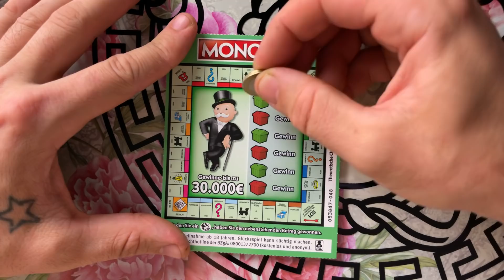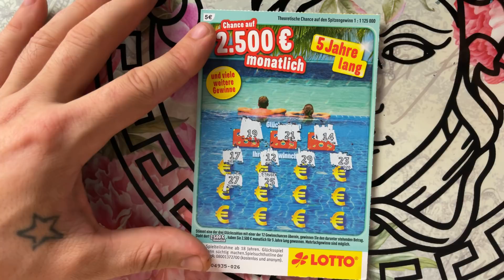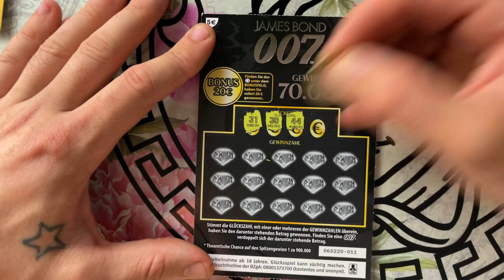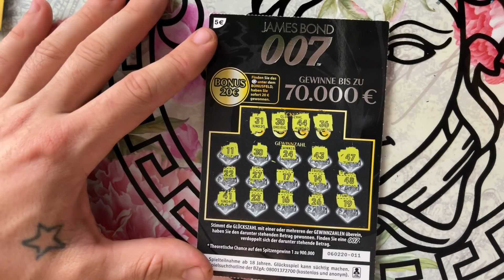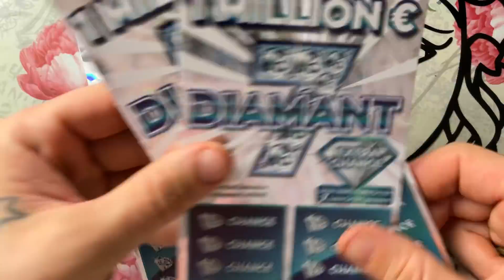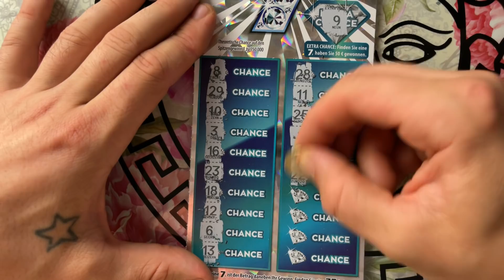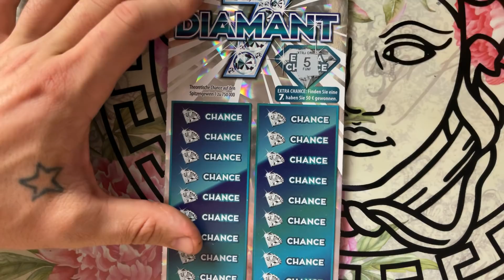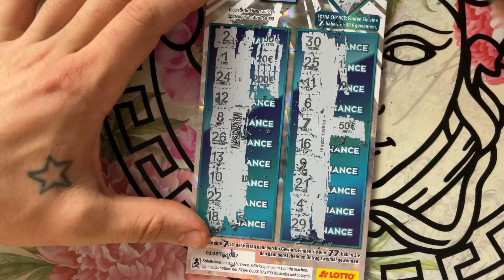ZDRAPKI. ALE SUPER WYGRANA W NIEMIECKIEJ ZDRAPCE 😱😱😱